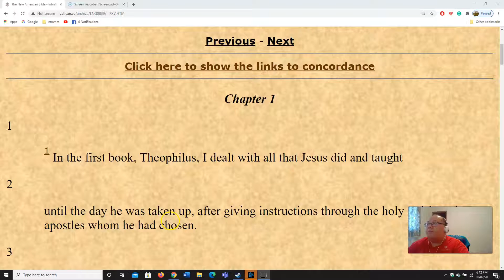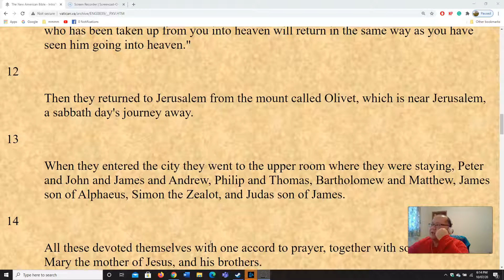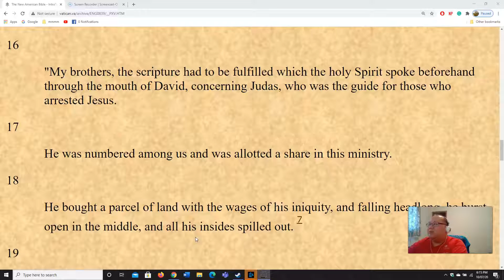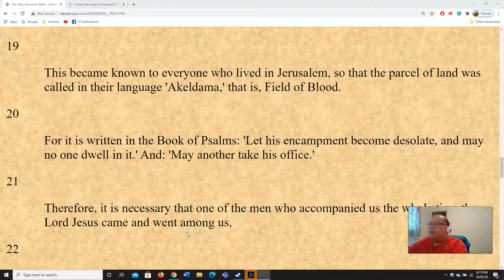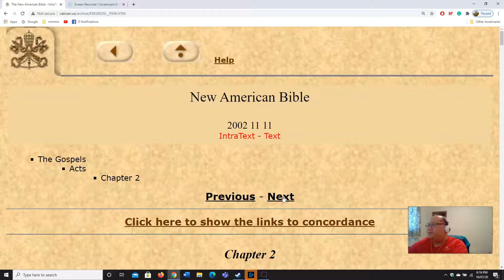Bible Read Acts 1